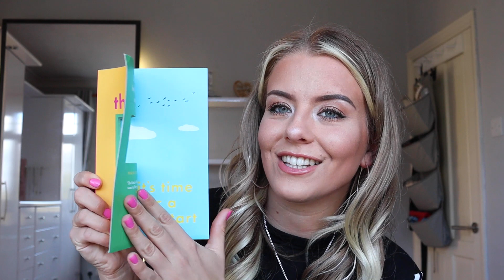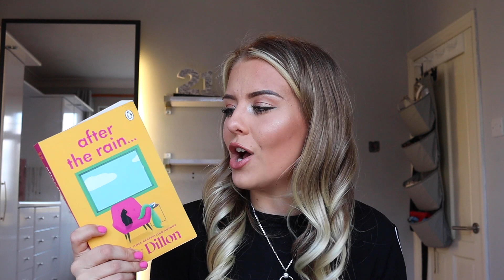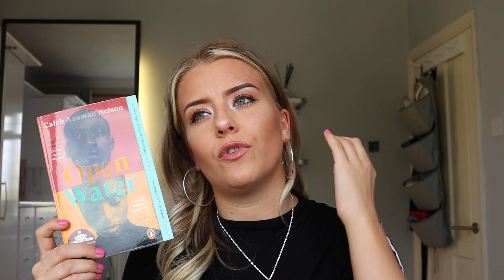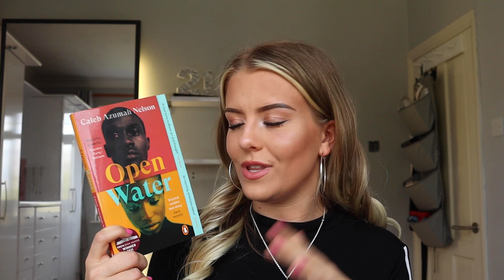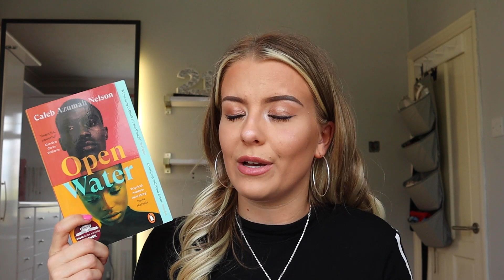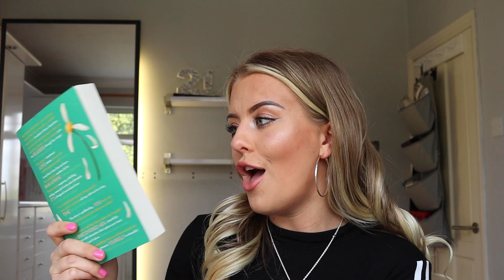FEBRUARY ROUND-UP: Books I read in this month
Books mentioned...

Monster Doughnuts, Cyclops on a Mission by Gianna Pollero
After the Rain by Lucy Dillion
This Year Will Be Different by Domonique Bertolucci
Working Hard, Hardly Working by Grace Beverley
Happy, Sexy, Millionaire by Steven Bartlett
Ogress and the Orphans by Kelly Barnhill

Eleanor x